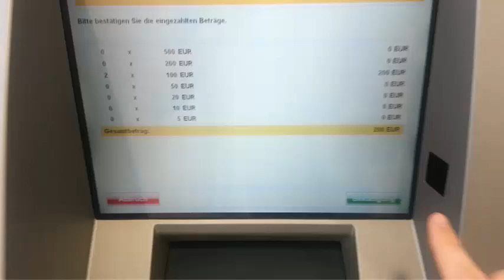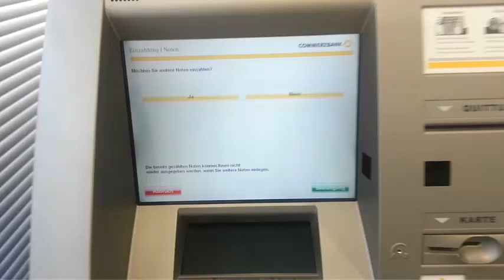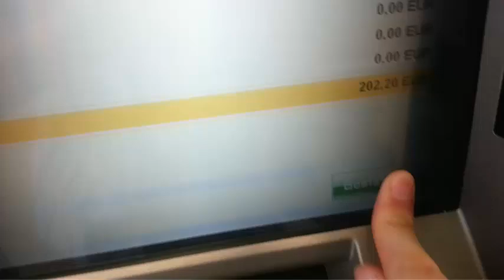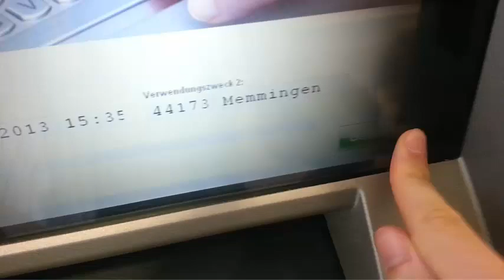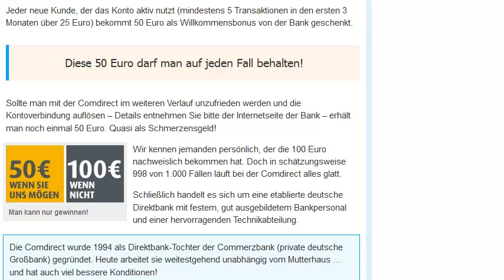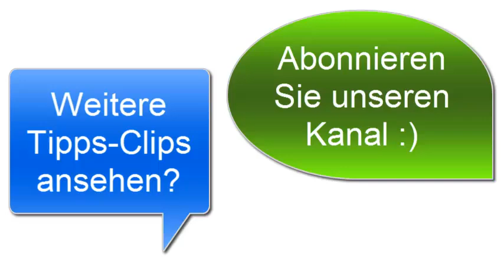Einzahlung von Bargeld bei der Comdirect ➔ Anleitung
Video zeigt wie man mittels Einzahlungsautomat bei der Comdirect Bargeld aufs Konto einzahlt. Weitere Infos